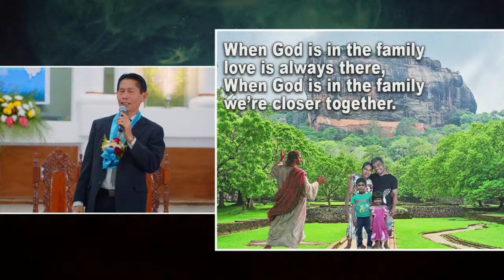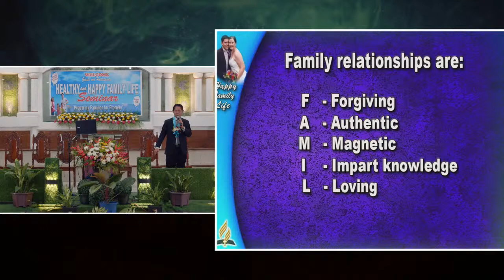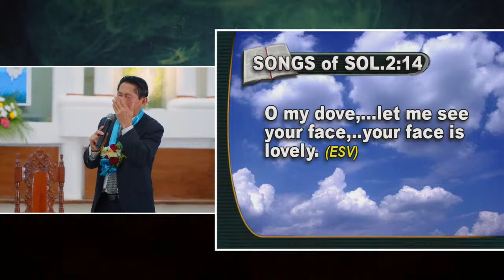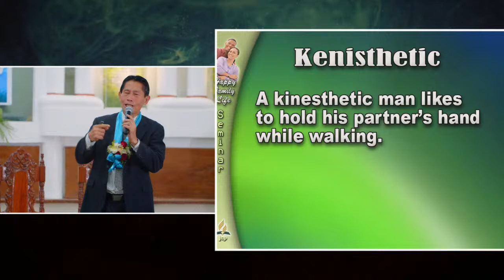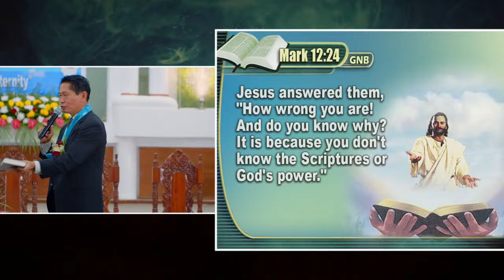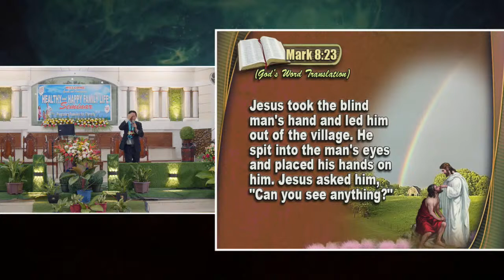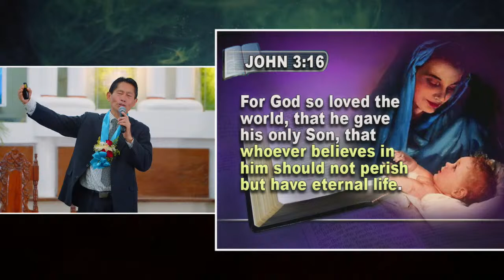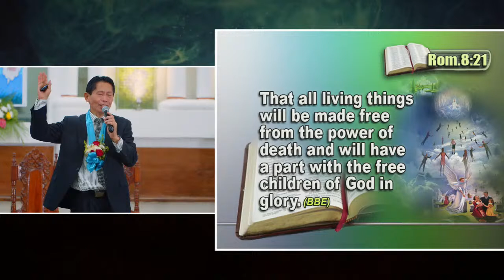LIVE! Happy Family Life @ Butuan City | March 31, 2023